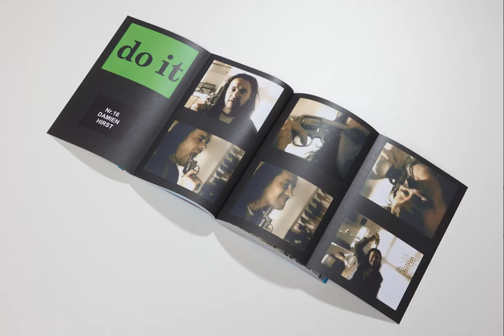Publikation museum in progress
"museum in progress ist seit seiner Gründung als höchst einflussreiche, schwer greifbare, aber umso wirksamere Institution immer der Zeit voraus." (Max Hollein, The Metropolitan Museum of Art, New York, 2020)

Die neue Publikation von museum in progress präsentierte eine Auswahl von Werken aus dem umfangreichen Archiv des museum in progress, die heute genauso relevant erscheinen, wie bei ihrem Entstehen. Jedes Buchexemplar ist ein Unikat aufgrund der künstlerischen Intervention Analogue Encounters von Adrian Paci. Das Cover von Lawrence Weiner ist programmatisch als Aufforderung zu verstehen, sich auf immer neuen Wegen durch die sinnliche Buch-Ausstellung zu bewegen, & DANN NOCH EINMAL.

museum in progress. Kunst in öffentlichen und medialen Räumen – DURCH EIN ENDE REIN & DURCH DAS ANDERE DURCH [ & DANN NOCH EINMAL ], herausgegeben und kuratiert von Kaspar Mühlemann Hartl und Alois Herrmann, museum in progress, Verlag der Buchhandlung Walther und Franz König, Köln, 2021, Grafik: Alois Herrmann, Umfang: 398 Seiten, 486 Abbildungen, zweisprachig (deutsch / englisch)

"museum in progress gehört zu den visionärsten Museumsprojekten aller Zeiten." (Una Meistere, Arterritory, 2020)

Kurztexte (Auswahl): Tauba Auerbach, Christian Boltanski, Bice Curiger, Chris Dercon, Yilmaz Dziewior, Rainer Fuchs, Massimiliano Gioni, Dominique Gonzalez-Foerster, Hou Hanru, Max Hollein, Kasper König, Élisabeth Lebovici, Rosa Martínez, Molly Nesbit, Hans-Ulrich Obrist, Chiara Parisi, Julia Peyton-Jones, Stella Rollig, Jérôme Sans, Nancy Spector, Gerfried Stocker, Sally Tallant, Peter Weibel, Erwin Wurm und andere

Künstler*innen (Auswahl): Nobuyoshi Araki, Cory Arcangel, John Baldessari, Matthew Barney, Thomas Bayrle, Alighiero e Boetti, Cerith Wyn Evans, Hans-Peter Feldmann, Gilbert & George, Nan Goldin, Felix Gonzalez-Torres, Douglas Gordon, Dan Graham, Richard Hamilton, Mona Hatoum, Damien Hirst, Sanja Iveković, Joan Jonas, Martha Jungwirth, Anselm Kiefer, Peter Kogler, Jeff Koons, Maria Lassnig, Christian Marclay, Matt Mullican, Olaf Nicolai, Julian Opie, Gabriel Orozco, Jack Pierson, Michelangelo Pistoletto, Gerhard Richter, Gerwald Rockenschaub, Dieter Roth, Ed Ruscha, Eva Schlegel, Christoph Schlingensief, David Shrigley, Nancy Spero, Wolfgang Tillmans, Rirkrit Tiravanija, Rosemarie Trockel, Kara Walker, Carrie Mae Weems, Lawrence Weiner, Franz West, Jun Yang und viele weitere

museum in progress in herzlichem Gedenken an Joseph Ortner und Lawrence Weiner.

Diese Publikation wurde ermöglicht durch die freundliche Unterstützung des Bundesministeriums für Kunst, Kultur, öffentlicher Dienst und Sport (BMKÖS), Bildrecht und Dieter & Gertraud Bogner.